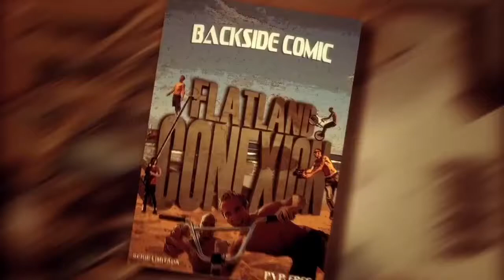Backside movie - my part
I’m posting this for 80 years old me to have the video and to remember how it’s called the original:)) all credit to BACKSIDE movie. It’s my part of the video from 2012 ,,winter “ in Gran Canaria-Las Palmas where we stayed for Czech winter...many thanks to Mojo Surf! we had done BMX school with. To all new friends! To K1X brand. To Red bull and Big thanks to all people who have had accommodate us before or after short break in Czech for gig ... when we came back we were homeless and slept under the pier walkway... so the basement was quite relieving:)